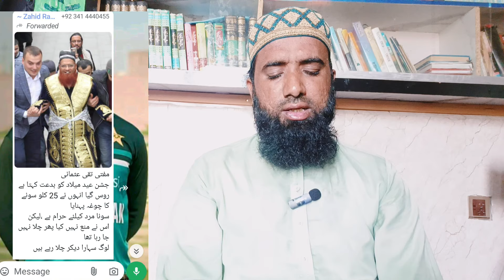Mufti Taqi Usmani Par Atraz Ka Jawan ! Mufti Taqi Usmani Sone Ka Choga ! مفتی تقی عثمانی سونےکالباس